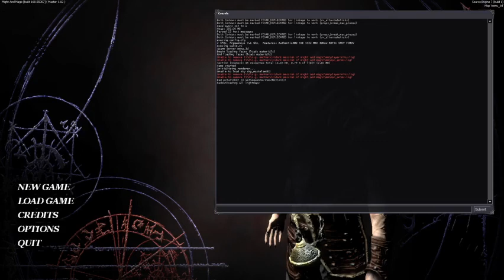Dark Messiah of Might and Magic: Across the Sea of Blood (Random PC Gameplay) 03/13/21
Just messing around in one of the missions in DM and pretty much testing the recording. I may do a longer video at some point on a full level. I played and finished this game one or two times years ago, but now I am doing a fresh replay on PC. I have it for the Xbox 360 as well (it's called "Elements"), but it's bit of a different experience there. Will be doing a full playthrough on the console, but perhaps off screen. I am indeed an enourmous Arkane Studios fan, (I've been for years) and this is one of greatest games (in my opinion) that they ever created. Dishonored is my second best. I am new to this "gameplay recording" type of thing. More videos will follow! It's watchable. so just enjoy the gameplay experience! Up to you!

Recently I have published a second edition of my book “𝐇𝐞𝐫𝐞𝐬𝐲 & 𝐌𝐞𝐭𝐚𝐩𝐡𝐲𝐬𝐢𝐜𝐬: 𝐄𝐬𝐬𝐚𝐲𝐬 𝐨𝐧 𝐌𝐚𝐠𝐢𝐜𝐤, 𝐀𝐫𝐭, 𝐌𝐮𝐬𝐢𝐜, 𝐂𝐢𝐧𝐞𝐦𝐚, 𝐭𝐡𝐞 𝐎𝐜𝐜𝐮𝐥𝐭 & 𝐭𝐡𝐞 𝐖𝐞𝐢𝐫𝐝 𝐒𝐢𝐝𝐞 𝐨𝐟 𝐄𝐱𝐢𝐬𝐭𝐞𝐧𝐜𝐞” as a paperback and hardcover through Kindle Direct Publishing. I hope I did my best to deliver a quality book product for readers all over the world, and I hope to hear your feedback after you read it. Much love to you all and thank you for supporting me!

Official Witness True Sorcery Merchandise (T-Shirts, hoodies, bandanas, phone cases, cups, ect.)
North America